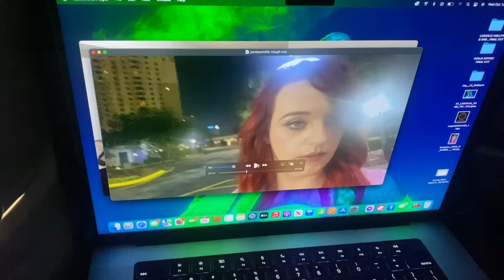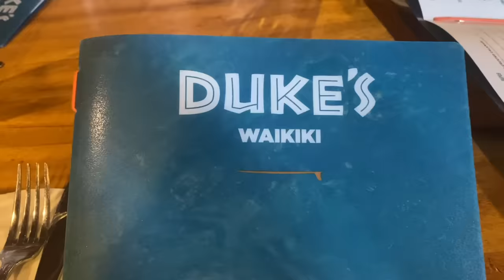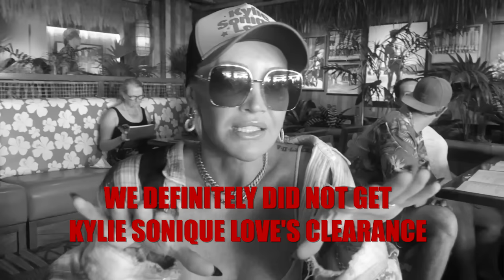LAGANJA ESTRANJA | A Day In The Life Of: Laganja Takes Hawaii 🏝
This week Laganja takes off for stunning Hawaii! Sit back, relax, and spark it up for this fun vlog!